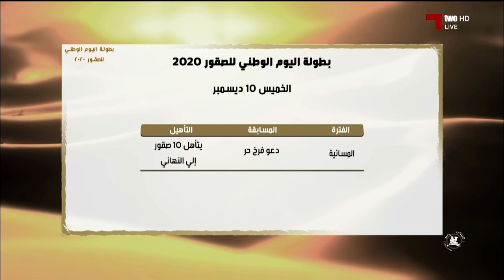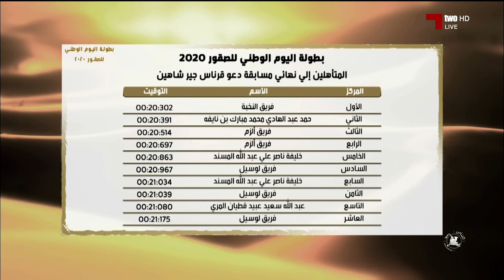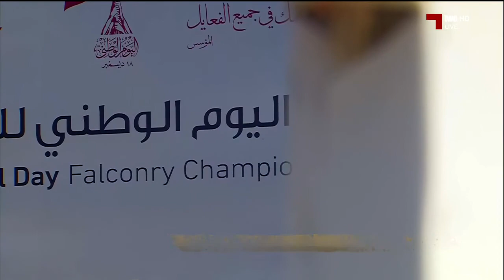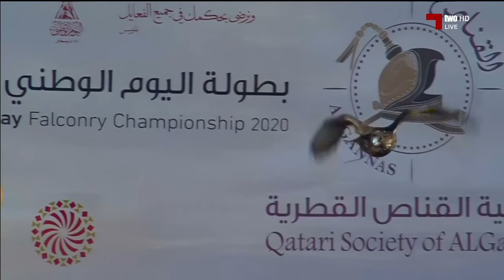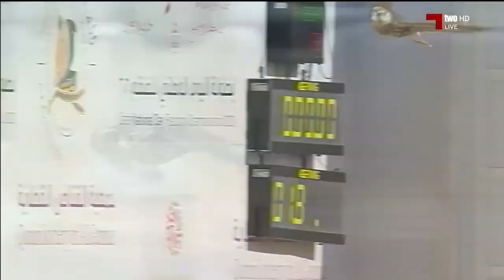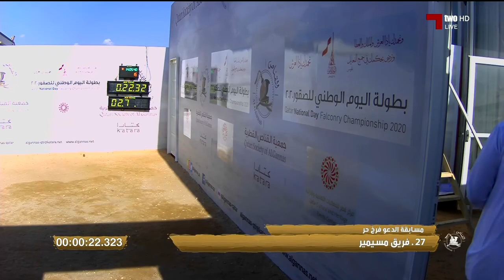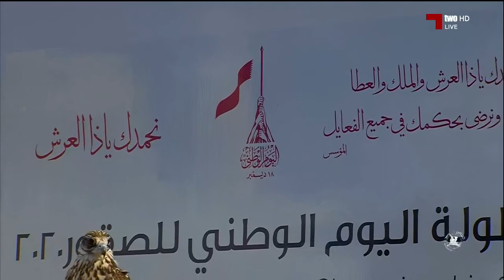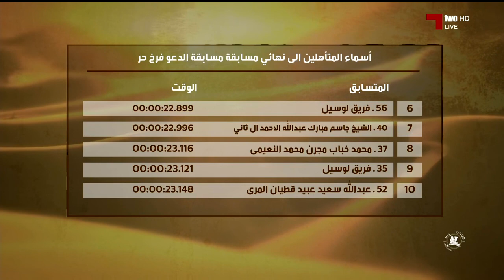اليوم الوطني للصقور 2020 - 12 - 10 ( الفترة المسائية )